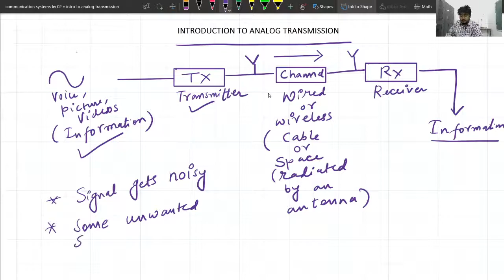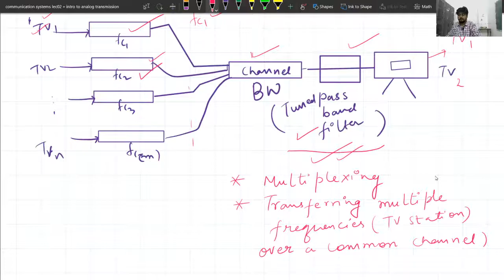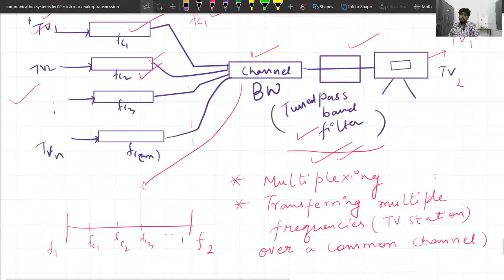Introduction to analog transmission